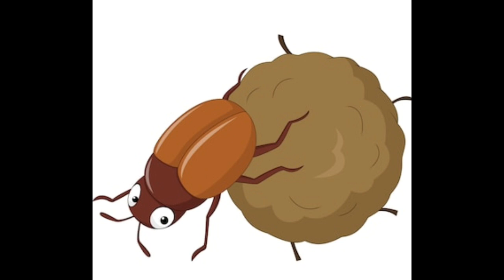EL ESCARABAJO REFUNFUÑÓN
Video para compartir y continuar aprendiendo con niñas, niños, jóvenes y sus familias.
Escuela Normal Superior Sagrado Corazón de Riosucio Caldas.
Programa de formación complementaria - PFC.
2023-1